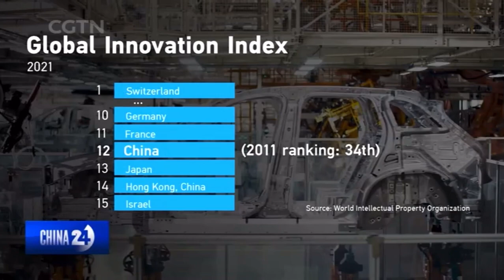How is China shifting toward innovation-driven growth?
Since the Communist Party of China held its 18th National Congress in 2012, the country has sped up technology development and is aiming for quality growth driven by technology innovation. The government has more than tripled public spending in fundamental scientific research, and achieved breakthroughs in multiple fields, including supercomputing and aerospace infrastructures. China ranked 12th on the World Intellectual Property Organization's 2021 Global Innovation index – a big step up from 34th place in 2011.